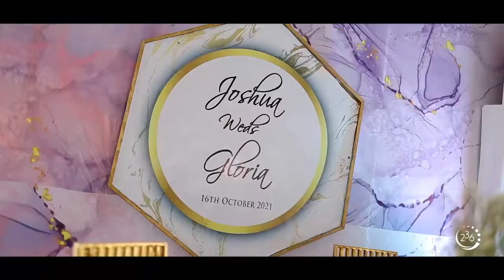The Munanuras wedding trailer